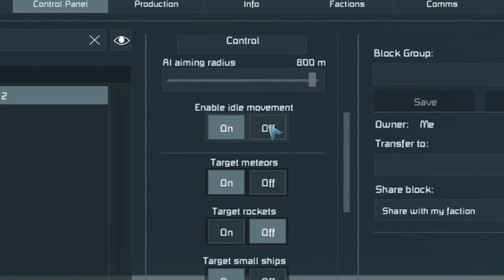This Tech Makes Ship Camera Infinitely Stronger, Space Engineers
A short video on how to have a camera as strong as you want it to be on a ship on Space Engineers by using a rather clever building trick which can be useful especially for warships that use its front cameras in battle or combat, there are some downsides to it though